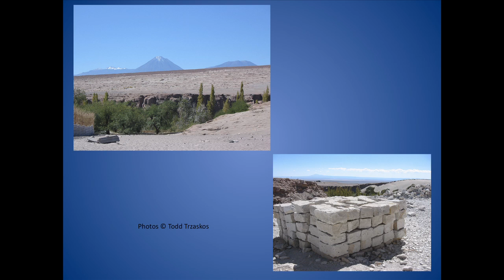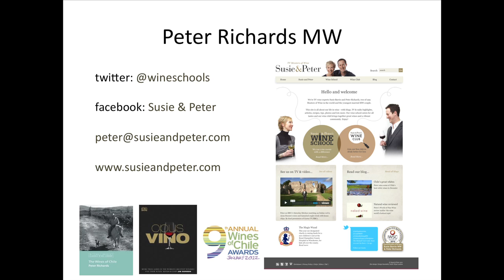Exploring Chile's Terroir - a seminar by Peter Richards MW - Part 6 of 6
Pushing viticultural boundaries - off the radar - extraordinary. just some of the words and phrases used by Peter Richards MW in his seminar about Chile's Terroirs. See the full seminar (in 6 parts) on Wines of Chile TV. The seminar was held at the Wines of Chile Annual Trade Tasting in London (September 2012)